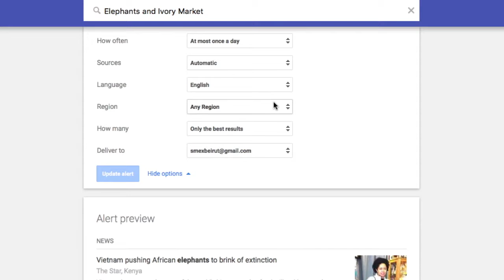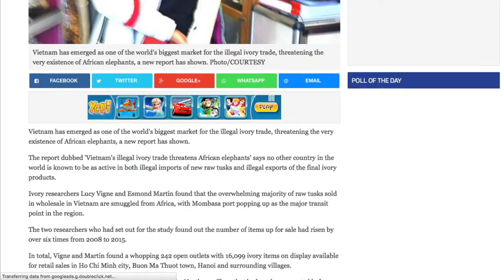SMEX Social Media Production course 4.3 Screencast AR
SMEX Social Media Production 4.3 Screencast Arabic